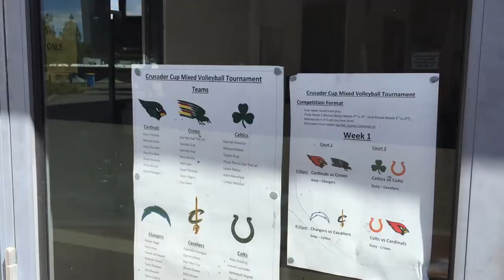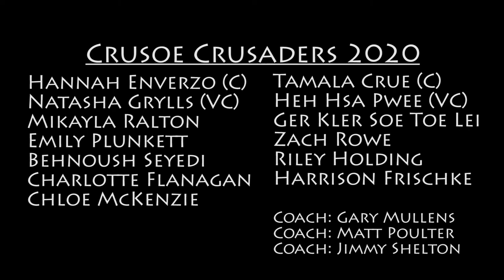Crusaders 2020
Crusoe Crusaders 2020